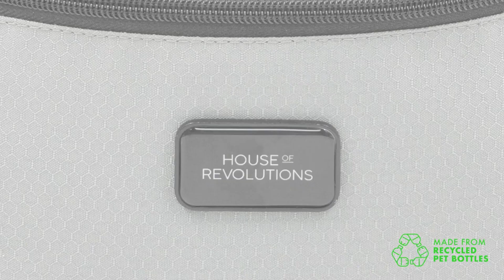BRANDCHARGER BUMBLE - Sustainable♻ versatile bum bag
Bumble is made from recycled♻ PET bottles.
This versatile bum bag is perfect for your daily essentials, making it a very useful
 corporate gift. It allows you to carry essential items like your wallet, keys, phone, etc.
 The perfect choice for active people that like day trips, hikes or travelling.